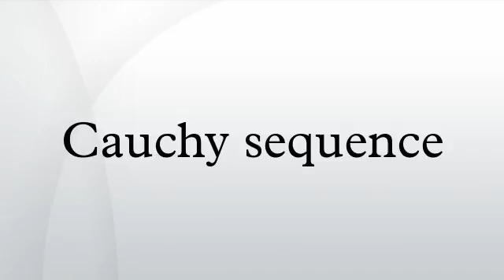Cauchy sequence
In mathematics, a Cauchy sequence, named after Augustin-Louis Cauchy, is a sequence whose elements become arbitrarily close to each other as the sequence progresses. More precisely, given any small positive distance, all but a finite number of elements of the sequence are less than that given distance from each other.
Note: it is not sufficient for each term to become arbitrarily close to the preceding term. For instance,  does not converge. Rather, it is required for a given N that any pair m,n greater than  N we have